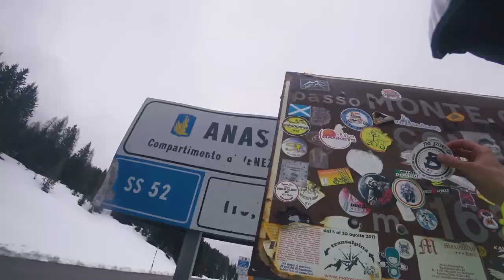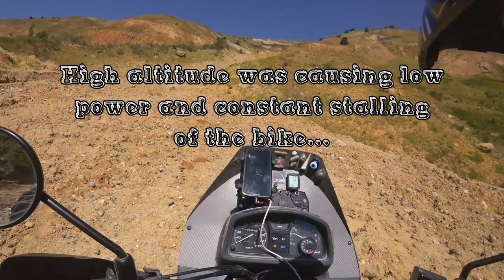TAJIKISTAN: Tunnel of Death, Pamir Highway and riding on Afghan land mines // The Story of B - E12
In April 2019 I left Belgium and started a big motorcycle adventure around the world. My plan is: take no highways, ride off-road when possible, wild camp and stay with the locals as much as you can and try to rock climb in every country.
TAJIKISTAN

If you like big mountains, steep valleys wild rivers with awesome off road tracks, remote mountain villages and glacial lakes, then Tajikistan should be definitely on your bucket list!

The whole country is full of +7000 meter mountains, icy cold glacial lakes, dusty but very spectacular dirt tracks and off course PAMIR HIGHWAY. The second highest "highway" in the world and absolutely surreal to experience. Not your convenient highway with 4 lanes, mid section and superb bitumen but more likely mud slide affected, put hole infested, river crossed, gravel-dirt-off-road-track. Absolutely crazy that big trucks drive there daily.

Wondering what the Anzob tunnel or Tunnel of Death is?  It is 5 kilometer of dark, dusty puthole-dodging tunnel  mayhem.

Further along the Pamir highway I'm riding on the border with Afghanistan and Tajikistan, avoiding land mines and picking up AK47 gun shells like they are shells on the beach.
Route so far: Belgium through Europe, Turkey, Iran, Turkmenistan, Uzbekistan, Kyrgyzstan, Tajikistan, China, Pakistan, India, Nepal, Thailand, Laos, Malaysia, Australia, ...
Thanks for your support:
- GIVI and GIVIExplorer
- Mat2Composites
-VOILEStraps for supporting me on this trip!